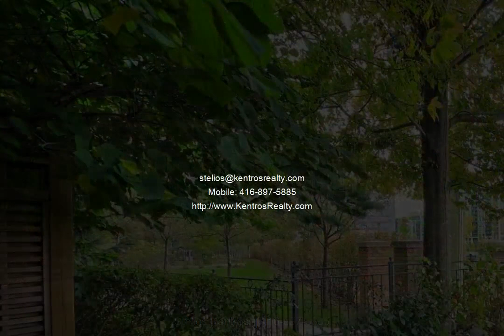23 Cox Blvd #171, Markham Stelios Kentros Video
Welcome to Suite 171 at 23 Cox Blvd in Unionville! A Tridel Masterpiece - 5 Star Hotel Atmosphere With Amenities To Match. Large 1027 Sf Unit - A Unique Open Concept Floor Plan with 9 Ft Ceilings! Upgraded "Diamond Collection" + Owner’s Upgrades. Walk Out From Living Room To Landscaped Garden/Terrace - An Ideal Layout For Entertaining. Minutes from 407 & 404